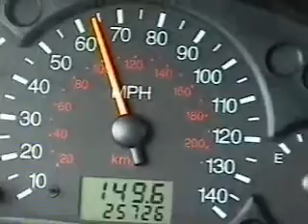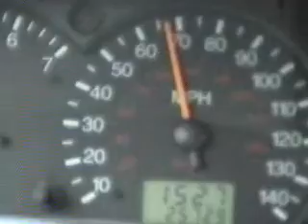1 Lap of the Original (we like original 😉) Watkins Glen Road Course - see the description for more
On September 5, 2003, recorded on VHS-C, you will most likely see, a mistake at turn three but that's life. The show must go on. Cut the driver some slack,  he was holding the cam in his right hand and steering/shifting with the left. So many skills...